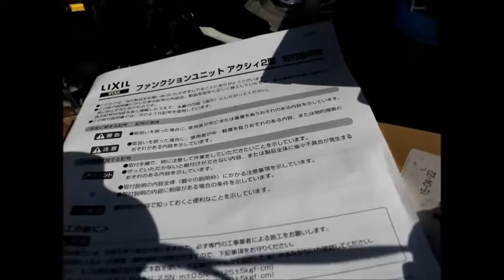門まわり ファンクションユニット ポスト 設置 リフォーム エヌ・ケイデザイン建設 和歌山市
エヌ・ケイデザイン建設
和歌山市太田2丁目2番14号

エヌ・ケイデザイン建設さんにデザインしてもらって
一級左官技能士 庄司彰久さんと泉南の西川さんにしてもらえました。

こういうのは信頼できる業者で　安心しきった状態でないとあかんと思います。
エヌ・ケイデザイン建設さんが　解体やさん、電気屋さん、トステムのポストつけてくれた岩出の人、いっぱいええ人ばっかり手配してくれて
最初から最後までほんとに楽しかったです。ありがたいなぁと毎日思える工事期間でした。

私らは　安く安くと思ってたから　セメントのガレージと端に花壇、ぐらいの予想をしていました。
ここまで　この狭い庭をこんなにかわいくしてもらえるとは全く予想してませんでした。

左官の庄司さんはプロってかんじで　塗ってるの見てるのおもしろかったです。

いっぱい画像検索したし　よその同じような庭をいっぱい見たけど
ブロックの西川さんは　評判どおり特別でした。ピンコロとピンコロのすき間がちょうどええ。最高の職人さんでした。
ピンコロはみな大きさが違うから　１個１個　ここにどのピンコロ持ってくるって合わさんとあかんのやけども
西川さんはセンスよくスピディーに合わしていきます。更に余ったピンコロで塀の上もおしゃれにしてくれました。
西川さん御夫婦がしてくれてる時は　近所の人も小学生らもおまわりさんも立ち話して行きます。
まわりをみんな巻き込む温かさがありました。
エヌ・ケイデザイン建設さんは　ついでにあれもこれも直してくれてたし、畑のええ土も軽トラ２往復でもらってきてくれました。
うちの庭は小さいけど1番かわいい。うれしくてうれしくて毎日何度も庭を見ます。
花壇に友達にもらったバラと国華園で買った花、小さい畑にハーブとズッキーニと梨と山椒、プランターでゴーヤを植えました。
西川さんがもし通りかかってのぞいてくれた時にがっかりさせることがないように　ちゃんと水やりしようと思います。

こんなにうれしいのなら　エヌ・ケイデザイン建設さんにお風呂も直してもらおうと話しています。

左官工事一式・外構工事
一級左官技能士　庄司彰久さん（和歌山市）